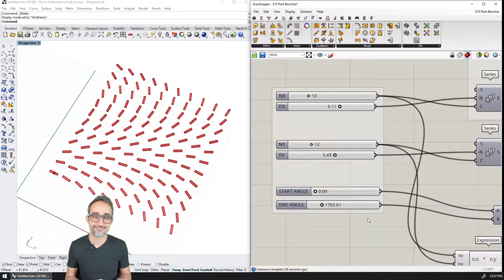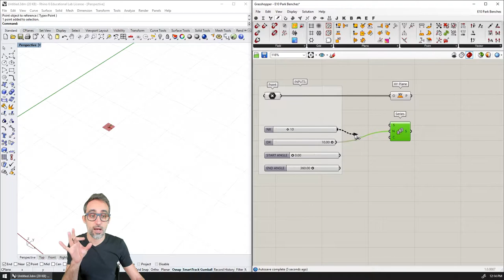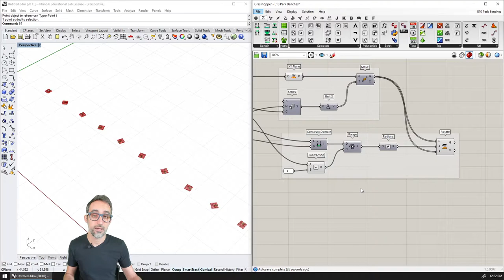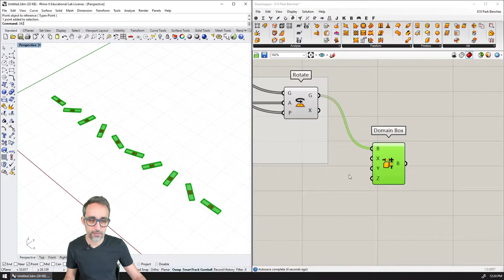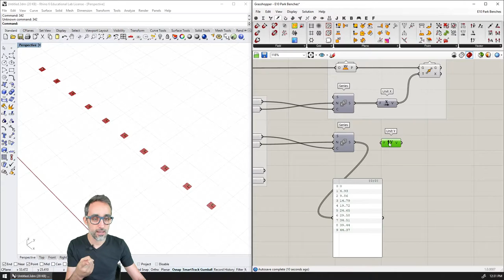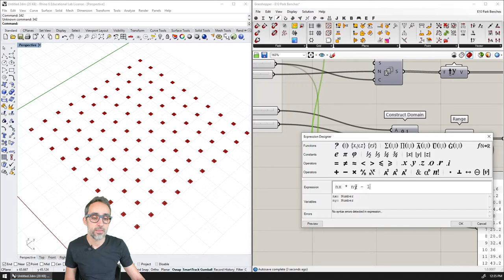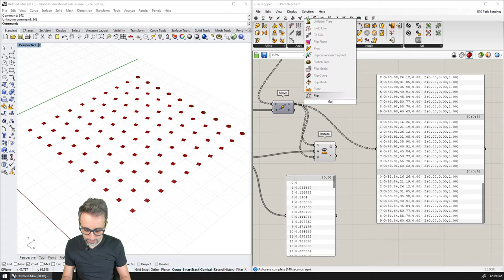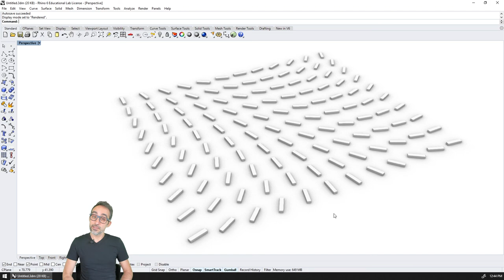E.10 Parametric Layout of Park Furniture - Intro to Parametric Modeling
In this video, I explain how to use arrays and rotations to create emerging patterns in the layout of geometrical objects such as, for example, boxes representing benches on a park.